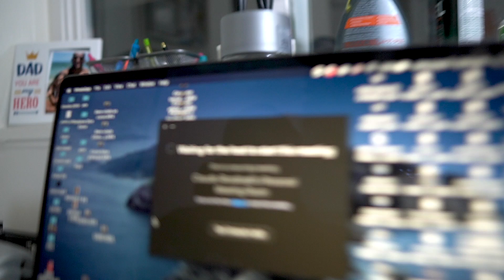Novo patrocinador de kimonos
Estou muito empolgado em voltar para @Gr1ps. Tive ótimas experiencias com eles e acredito que desta vez não sera diferente. Agradeço  muito ao suporte que eles sempre me deram e estou orgulhoso em voltar para o time. Ótima  experiencia!!!

Ouçam meu podcast(spotify, apple podcasts, google podasts... etc)
ALYBJJCAST